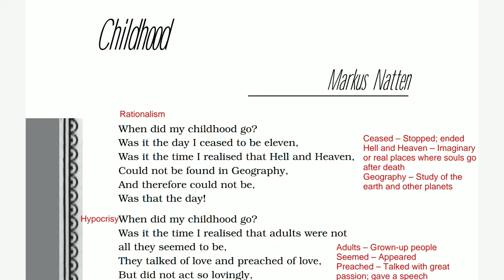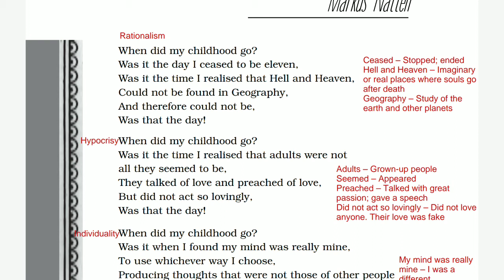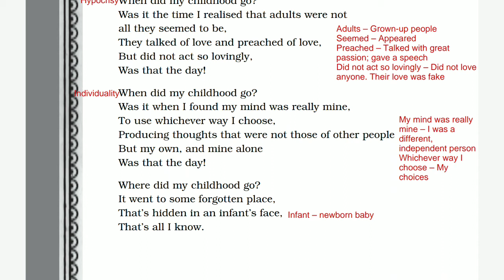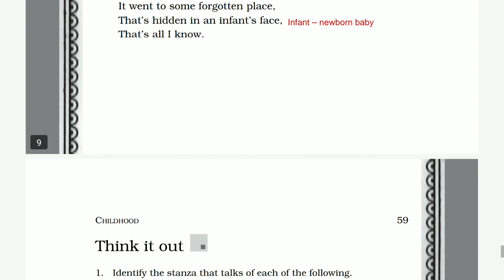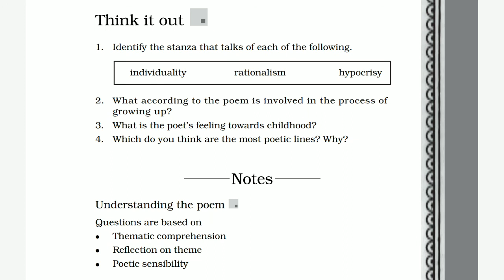CHILDHOOD, CLASS XI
By Markus Natten

In the poem ‘Childhood’, Markus Natten depicts the reality of childhood innocence gradually transforming into adult rationality, hypocrisy and individuality. The poem begins with the poet wondering when did his childhood go – was it the day he ceased to be eleven; was it the day when he could distinguish between fantasy and reality by realizing that heaven and hell don’t exist since they are not found in geography books; was it the day when he could understand the hypocrisy of adults by realizing that people were not all that they pretended to be; or was it the day when he became conscious of his own growing individuality by realising that he had a mind of his own and that he was capable of producing thoughts and opinions that were different from other people.

In the final lines, the poet concludes the speculations in his mind regarding his lost childhood. He now tries to understand where his childhood has gone. Though he is not aware of the day he lost his childhood, he knows that it has gone to some forgotten place, that is, on the face of an infant. The poet believes that though his childhood has become a memory for him, it has become a reality for some other child. Childhood is a cyclic process, where it leaves one person and goes to another.